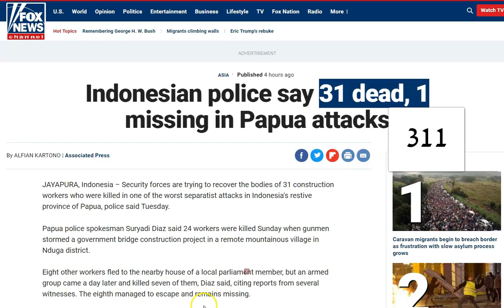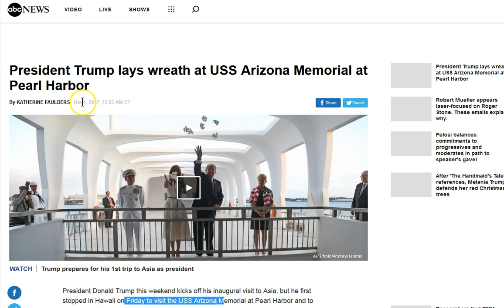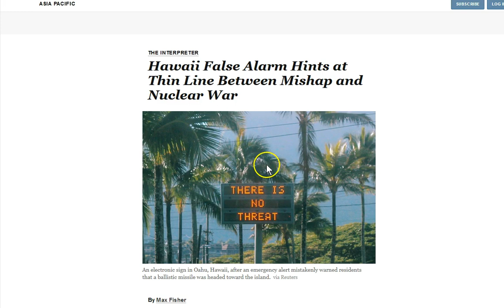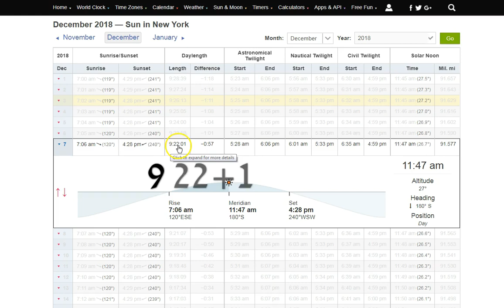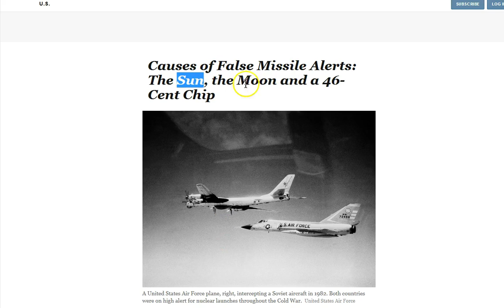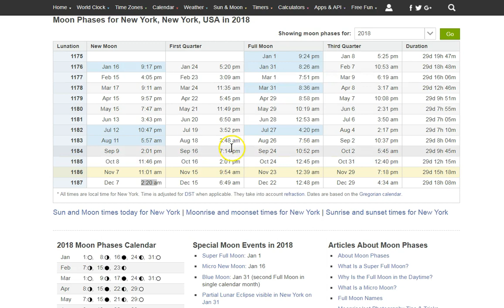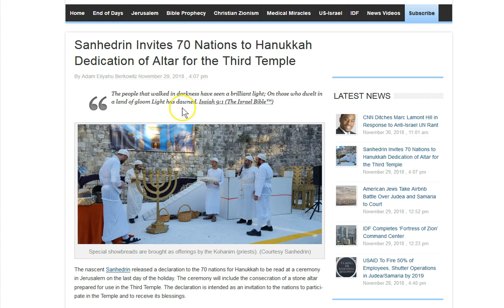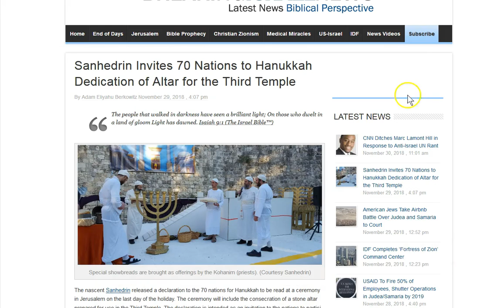311 923. 3rd Pearl Harbor 911 In the Midst. 329 113.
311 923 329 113  There is so much happening it's amazing! Be strong in the Lord Jesus!

Amen.